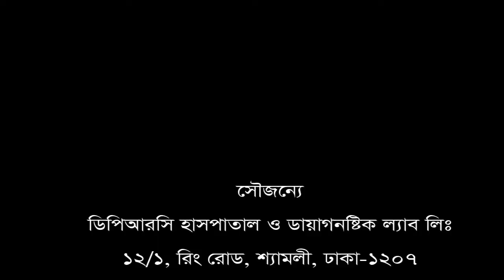দীর্ঘ দিন ধরে PLID রোগ। || Back Pain || কোমর ব্যথা || ফোন: 09 666 77 44 11, 01997702002